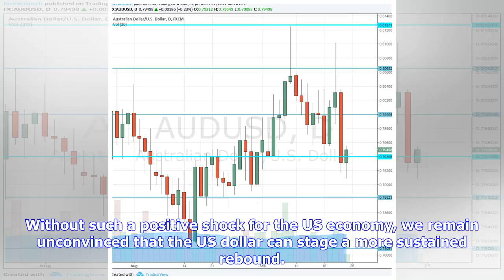Breaking News | Usd: can the usd stage a more sustained rebound amid hopes of tax reform - btmu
Usd: can the usd stage a more sustained rebound amid hopes of tax reform - btmu

BTMU FX Strategy Research notes that  focus for US dollar performance this week will be the expected...